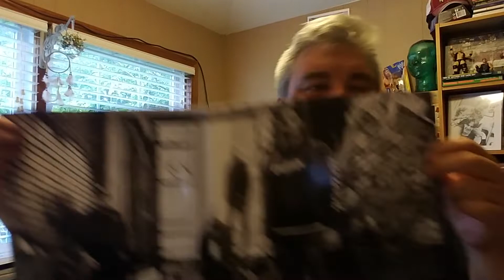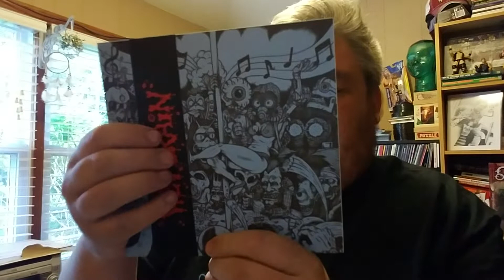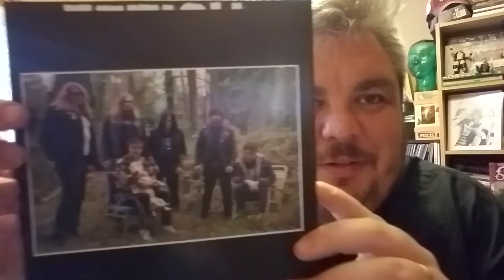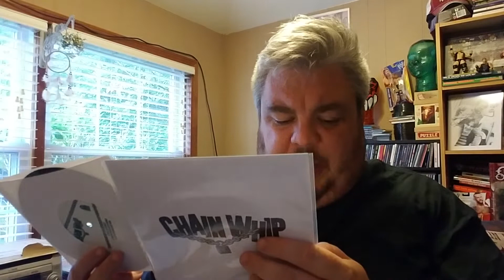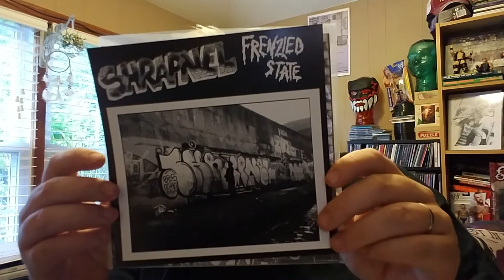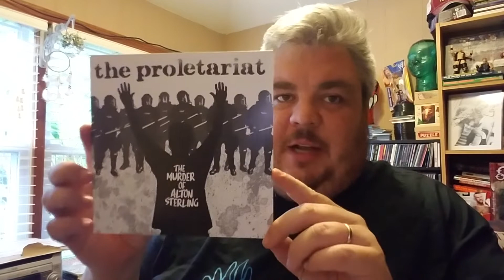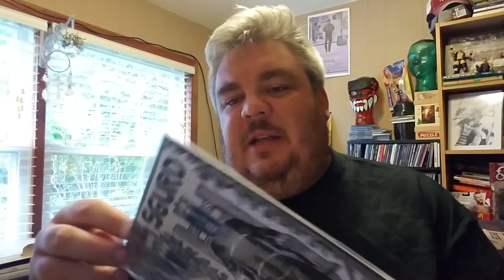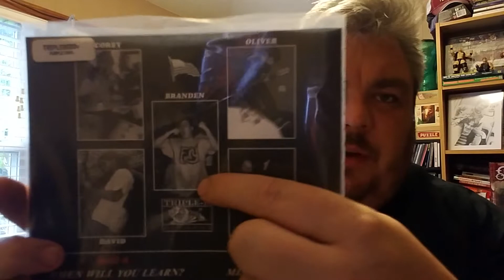GET INTO IT! Episode #35- 45 RPM ragers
Hey Guys! In this episode I flip through a fat stack of 45 rpm facemelters. We got some mail order, show pickup and some record shop buys guaranteed to rip your eyes out.

LINKS-